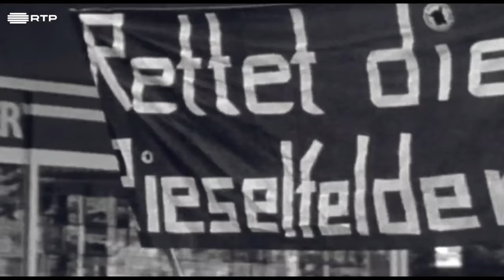Santuário de Aves de Rieselfelder Münster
No meio da Europa encontra-se uma região selvagem misteriosa e insubstituível para as aves migratórias. Embora seja uma pequena reserva natural, é muito importante e possui uma história surpreendente. Na primavera, inúmeras espécies de aves descansam aqui e recarregam baterias antes de seguirem viagem para as suas áreas de nidificação nórdicas. Algumas viajam quase 7000 quilómetros.

Esta reserva é especial não só por causa da sua florescente biodiversidade, mas também porque foi criada pelo Homem. Até à década de 1970, os canos de esgoto traziam toda a água suja da cidade de Múnster para esta charneca. Com o tempo, o esgoto foi redirecionado e a região tornou-se um paraíso artificial para as aves aquáticas, enquanto por toda a Europa pântanos valiosos foram sacrificados para dar lugar à agricultura e ao desenvolvimento urbano.

Hoje, esta reserva natural tornou-se uma ilha que oferece refúgio e habitat para alguns dos animais mais ameaçados. Por meio de envolventes histórias de animais, este documentário revela a diversidade que cresceu nesta região selvagem acidental. No filme, Christian Baumeister e Max Meis ousam ultrapassar os limites do clássico filme de natureza.

Com fotos históricas e fotos aéreas espetaculares, eles contam a história única dessa selva feita por mãos humanas: os primórdios como uma estação de tratamento de esgoto pré-moderna, a descoberta de um paraíso natural e a luta dos conservacionistas para preservar essa selva de água, cuja importância se repercute em todo o continente.